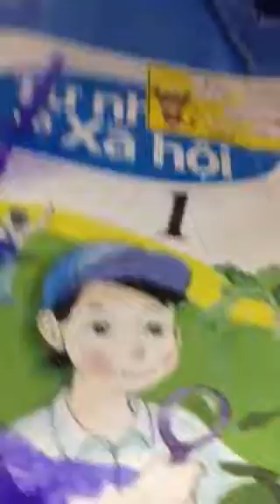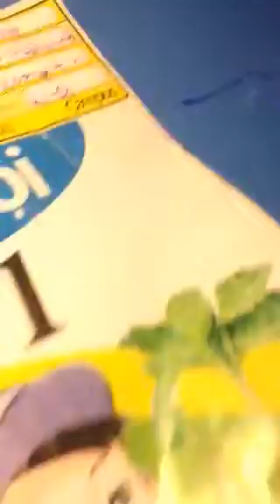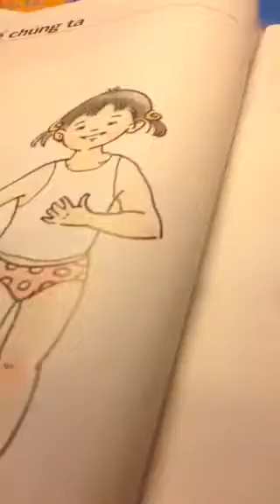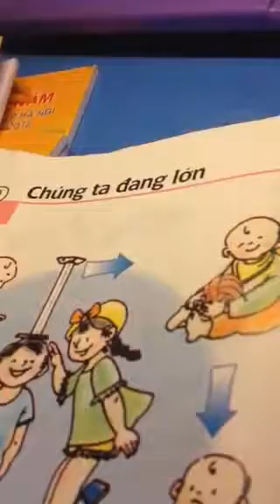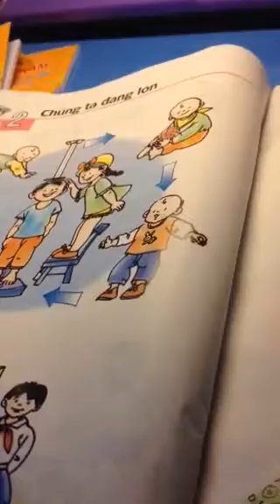Mèo kể chuyện xã hội